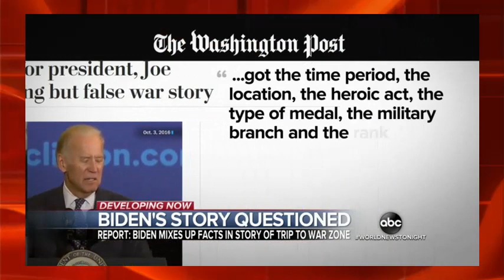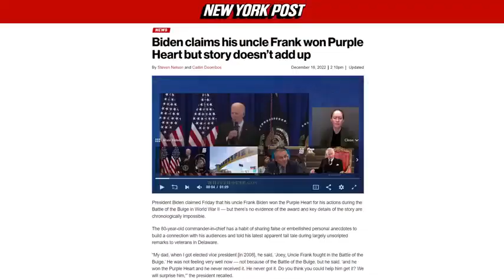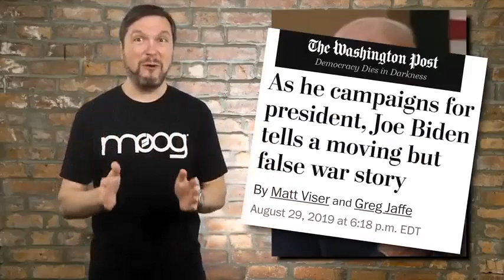Pete Buttigieg: NEXT PRESIDENT!